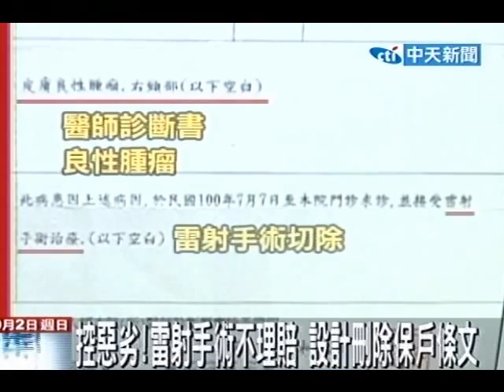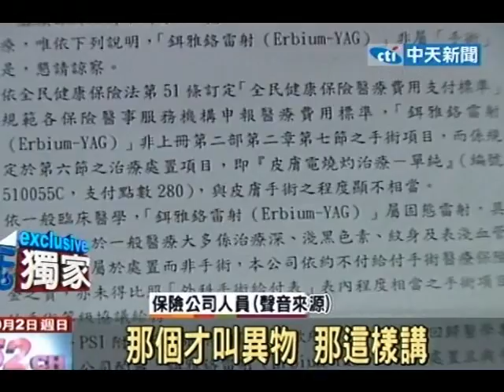控惡劣！雷射手術不理賠 設計刪除保護條文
中天新聞》台南市一對夫妻，控訴保險公司手法惡劣，太太兩個月前到皮膚科診所，用雷射手術切除皮膚良性腫瘤，診斷書寫的清清楚楚，不過保險公司卻說那不是腫瘤，而是皮膚表皮的異物，甚至說雷射不等於手術，只願意理賠五千多元，甚至還要求夫妻簽下同意書，以後不再以同樣項目申請理賠，讓夫妻倆氣得控訴保險公司欺人太甚。